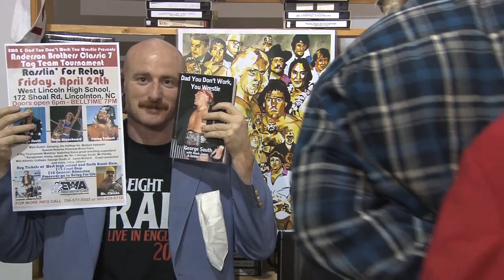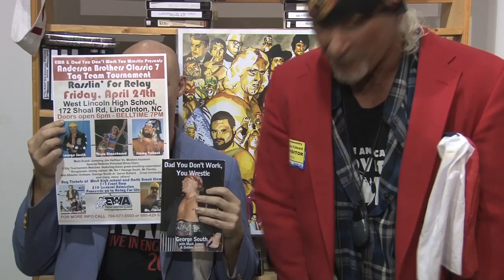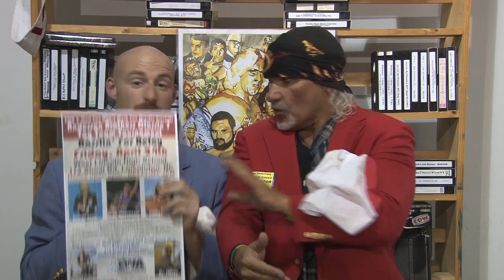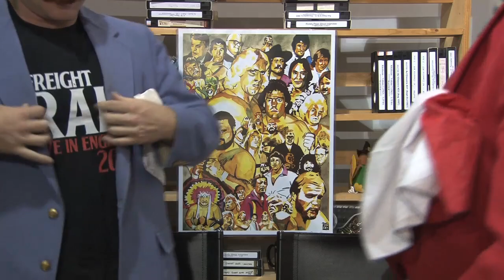Dad You Don't Work You Wrestle - Episode 116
Jake Manning is available on Twitter @manscoutmanning